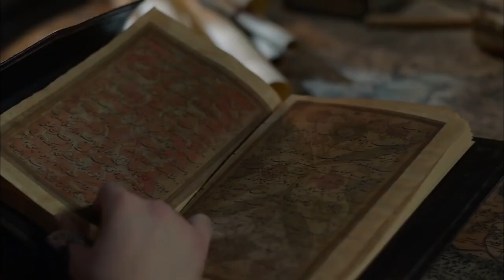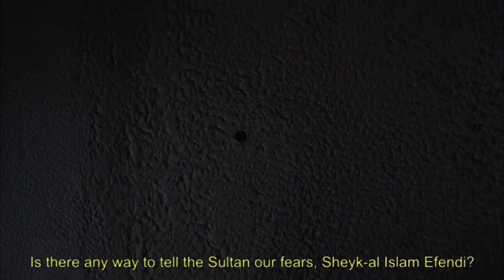Kosem Goes To Sheik Al Islam With Bayezıd | Magnificent Century: Kosem